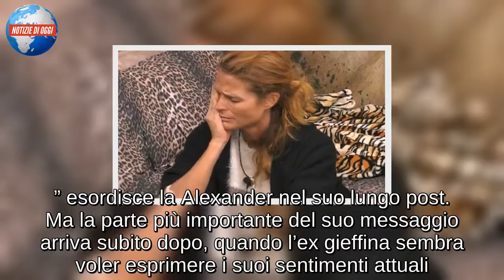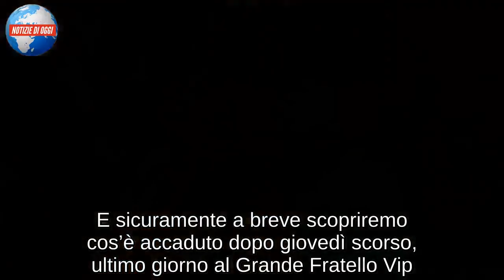Jane Alexander/ Lo sfogo dopo il Grande Fratello Vip “Mi viene da piangere, faccio fatica a mangiare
Cos’è accaduto a Jane Alexander? Sono in tanti a chiederselo dopo la sua uscita dalla Casa del Grande Fratello Vip. Il pubblico del reality si aspettava di scoprire, dopo la sua eliminazione di giovedì, cosa fosse accaduto con Elia Fongaro (dopo il bacio appassionato in studio) e con l’ex compagno Gianmarco Amicarelli, eppure ad oggi l’attrice ha preferito non lasciare dichiarazioni, né ai settimanali né tantomeno in tv. Uniche notizie su Jane arrivano dal suo profilo Instagram, dove nelle ultime ore ha pubblicato un lungo messaggio accompagnato da un suo bellissimo scatto. “Piove. Sono per strada senza ombrello e no, non é una pioggia forte ma la giornata uggiosa mi si addice, in parte.” esordisce la Alexander nel suo lungo post. Ma la parte più importante del suo messaggio arriva subito dopo, quando l’ex gieffina sembra voler esprimere i suoi sentimenti attuali.

LO SFOGO DI JANE ALEXANDER SU INSTAGRAM
Così, nel suo post, Jane Alexander scrive: “Dico in parte perché di cose belle ce ne sono tante, e sorrido come una scema senza motivo, ma mi viene anche da piangere e faccio fatica a mangiare, e ogni passo che faccio porta nella direzione giusta, ma costa fatica. – e conclude – Sono circondata da amore, e questo è tutto. Respira. Respira.” Un messaggio non proprio chiaro quello della Alexander che può essere interpretato in vari modi. Quello che è certo è che, dopo un’avventura così intensa come quella al Grande Fratello Vip, che tante cose ha cambiato nella sua vita, ora Jane cerca di rimettere a posto tutti i pezzi del suo cuore. E sicuramente a breve scopriremo cos’è accaduto dopo giovedì scorso, ultimo giorno al Grande Fratello Vip.